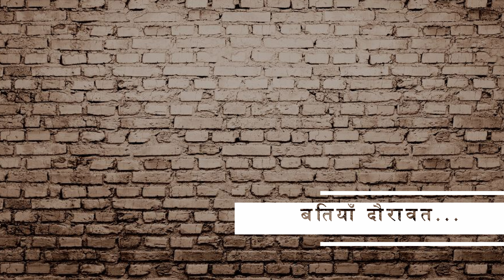Raag Ki Tasveer | Puriya Dhanashree, Purvi, Gauri, Shree, Basant | Dr. Ashwini Bhide Deshpande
नमस्ते! “बतियाँ दौरावत" के श्रोताओं का आज की 'राग की तस्वीर’ इस आख्यान में एक बार फिर प्यार भरा स्वागत!

आज हम सायंकालीन संधिप्रकाश के समय के कुछ चुनिंदा रागों की तस्वीरे खींचने का प्रयास करेंगे। जी हाँ... आपने ठीक सुना... संधिप्रकाश जब दिन और रात की संधि होती है तब का समय है, इसलिए दिन में दो बार होगा – सुबह सूर्योदय तथा शाम को सूर्यास्त के समय। आज सायंकालीन संधिप्रकाश के समय के जो राग हम देखेंगे – वे हैं पूरिया धनाश्री, गौरी, पूर्वी, श्री तथा बसंत। इन पाँचों रागों में जो स्वर उपयोग में लाये जाते हैं, वे समान हैं; रे, ध कोमल और - सायंकालीन होने की वजह से - म तीव्र!. या यूँ कहिए, कि म तीव्र होने की वजह से सायंकालीन!

सबसे पहले देखेंगे पूरियाधनाश्री की तस्वीर| कारुण्य से भरा हुआ यह राग - बल्कि यह रागिनी मानों किसी विपदा में फँसा भक्त ईश्वर के पास लीन-दीन होकर दया की याचना कर रहा हो । सायंकालीन समय की उदासी तथा अवसाद को इस रागिनी के माध्यम से बखूबी अहसास कराया जा सकता है; परंतु ऐसा प्रतीत होता है, कि यह रागिनी खुद उस उदासी के केंद्रबिंदू पर है।

वहीं, इसी की बहन गौरी को देखिए... यह अपनी दुखी अवस्था के सामने लीन है, परंतु दीन एवं लाचार नहीं। अपनी कठिनाइयों से स्वयं जूझने के लिए वह तय्यार है। किसी अन्य व्यक्ति - ईश्वर की भी - की मदद की उम्मीद नहीं कर रही, बल्कि स्वयं संभलने को राजी है। पूरियाधनाश्री के भावुक, संवेदनशील, कमज़ोर तथा हतबल व्यक्तित्व की अपेक्षा गौरी का स्वभाव स्वतंत्र, स्वाधीन प्रतीत होता है ।

इन दो रागिनिओं की एक बहन है पूर्वी। जब कि इन तीनों रागिनिओं के स्वर समान ही हैं, परंतु पूर्वी के माहौल में लीनता, दीनता, दुख, संकट, उसे निवारनेके लिए की गई याचना इन सारी भावनाओं का नामोनिशान नहीं। मुझे पूर्वी राग की तस्वीर ऐसे प्रतीत होती है, मानों स्नान कर शुचिर्भूत हुई नायिका अपने हृदयेश्वर की पूजा रच रही हो। हृदयेश्वर उसके निकट हों या ना हों, नायिका की समर्पित मनःस्थिति में कोई फ़र्क़ नहीं पड़ता।और इस समर्पण में संतोष, समाधान है, बेबसी नहीं।

इन तीन रागिनियों के ही स्वर लेनेवाले अन्य दो राग हैं- श्री तथा बसंत। इन दोनों रागों के स्वभाव तथा इनके दायरे के बारे में मैंने 'बंदिश की कहानी’ तथा 'रितुराज बसंत' इन आख्यानों के अंतर्गत विस्तार से चर्चा की है।परंतु चूँकि हमारी यह धारणा है, कि एक ही राग की अनेक तस्वीरें संभव भी होती हैं। इसलिए, आज इन दोनों रागोंकी और एक एक तस्वीर की झलक पेश करूंगी|

आज के आख्यान में, बसंत आगमन का आनंद उठाते हुए बसंत की ही बंदिश से समापन करेंगे।

Credits:
Written and Presented by : Dr. Ashwini Bhide Deshpande
Creative Ideation: Amol Mategaonkar
Sound Recording & Mixing: Amol Mategaonkar
Video Recording, Color Grading: Kannan Reddy
Video Editing: Amol Mategaonkar
Special thanks: Raja Deshpande
Opening Title Photo Credit: Varsha Panwar